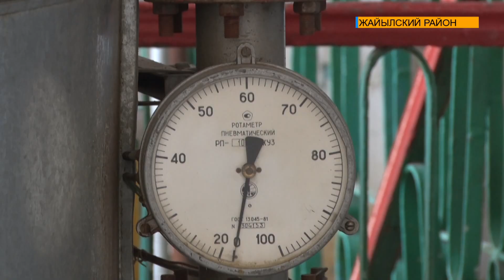Коллегиальное совещание в Жайылском районе